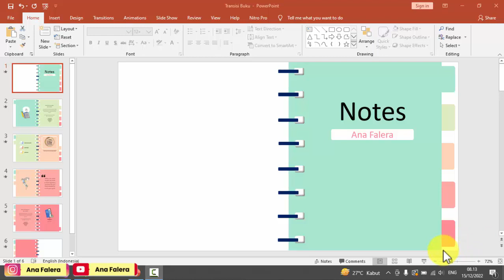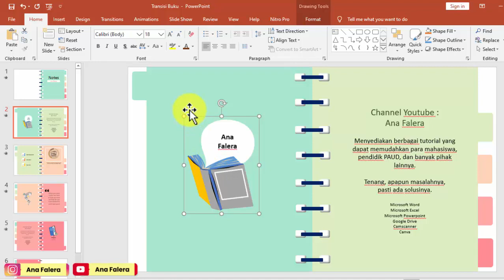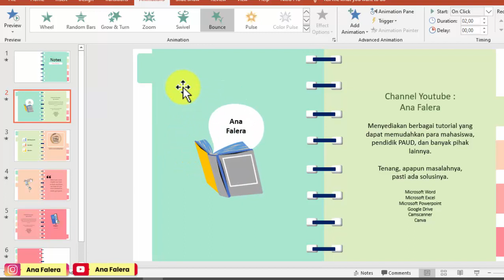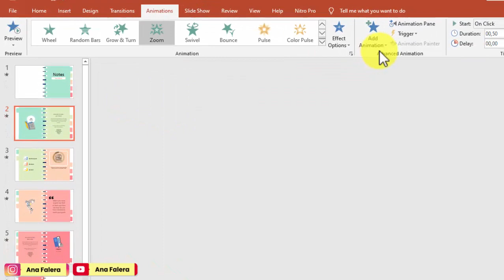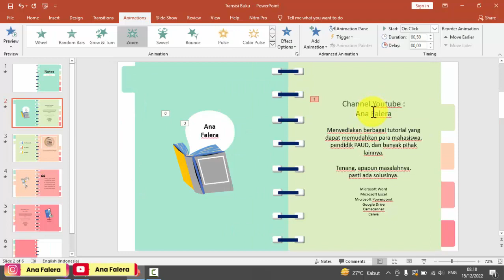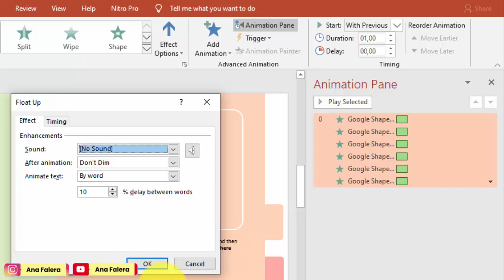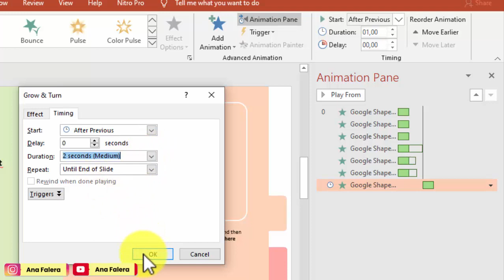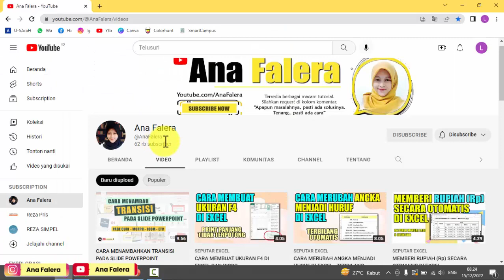CARA MENAMBAHKAN ANIMASI DI POWERPOINT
semoga bermanfaat..
Bila ada request tutorial, silahkan isi kolom komentar ya. Terima kasih

powerpoint,menambah animasi,menambah animasi pada powerpoint,animasi powerpoint
animasi di powerpoint
cara membuat animasi di powerpoint
cara mengaktifkan animasi di powerpoint
buat animasi di powerpoint
cara menggabungkan animasi di powerpoint
cara buat animasi di powerpoint
animasi pada powerpoint adalah
cara membuat animasi di power point bergerak
cara agar animasi di ppt bergerak bersamaan
cara membuat animasi di ppt bergerak
cara agar animasi di ppt bergerak terus
bagaimana cara membuat animasi di powerpoint
cara membuat animasi bergerak terus di powerpoint 2010
cara membuat animasi bergerak di powerpoint
cara membuat animasi buku terbuka di powerpoint
cara membuat animasi tulisan bergerak di powerpoint
cara membuat animasi di powerpoint yang menarik
cara animasi di power point
cara membuat animasi di power point
cara bikin animasi di powerpoint
cara membuat animasi di powerpoint otomatis
cara membuat animasi di powerpoint 2010
efek animasi di powerpoint
cara edit animasi di powerpoint
efek animasi yang ada di powerpoint adalah
cara buat animasi gerak di powerpoint
cara membuat animasi gerak di powerpoint
cara membuat gambar animasi bergerak di powerpoint
membuat animasi gerak di powerpoint